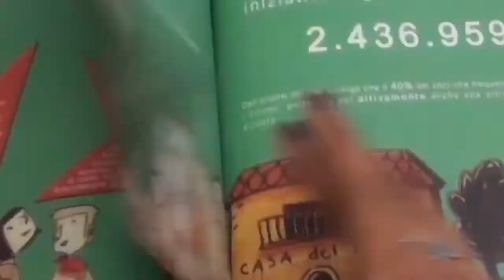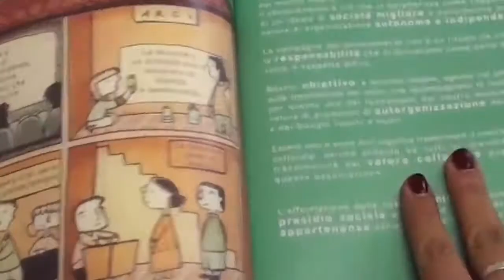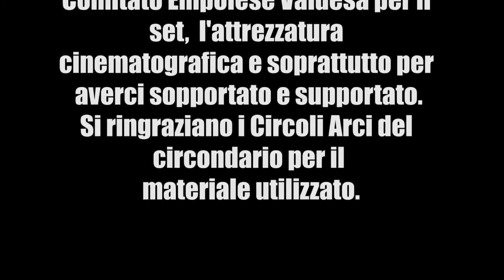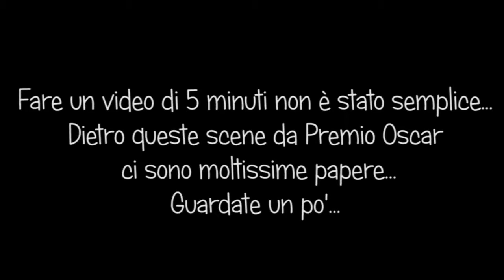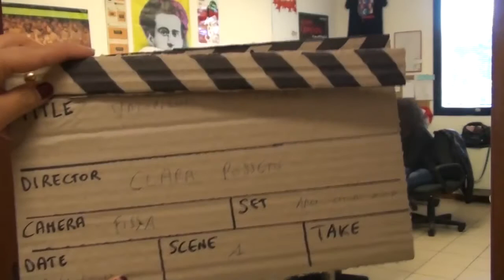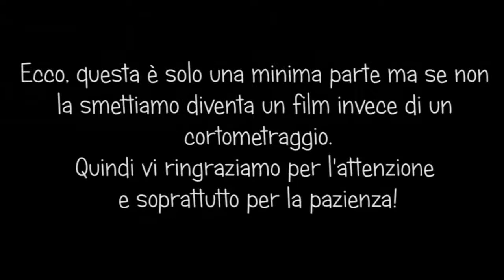Circoli Arci WHAT ELSE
Breve video che illustra le varie attività svolte nei vari circoli Arci